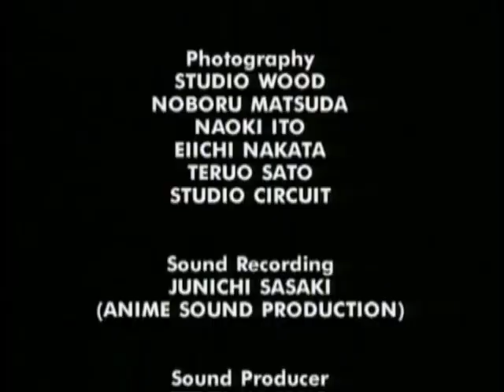Genoshit (Episode 1)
1st of 5 Genocyber Youtube Poops

Since i'm uploading the entire series on my alt, i'll make a Youtube Poop on the episode I just uploaded